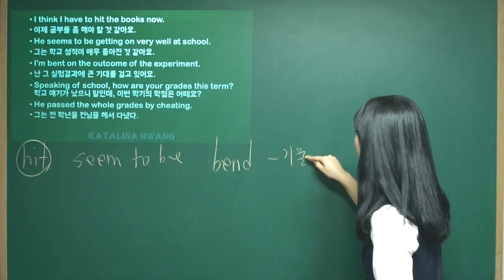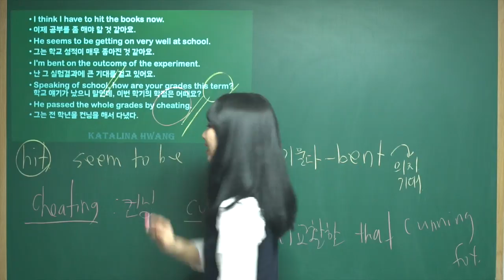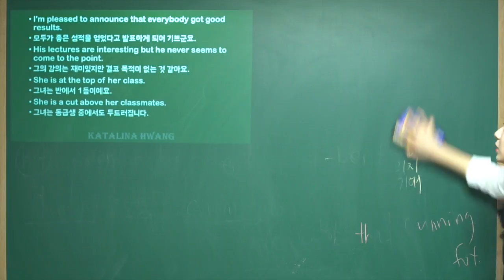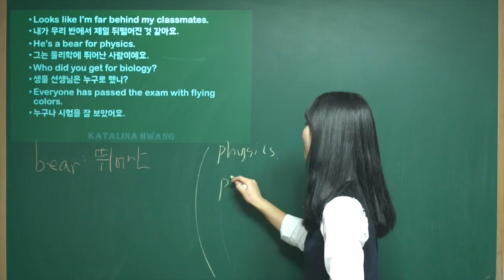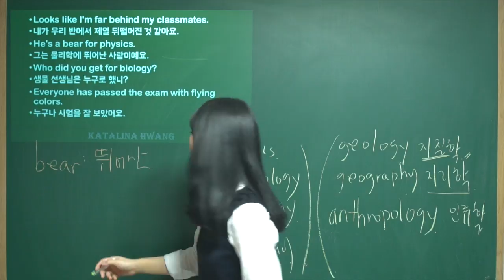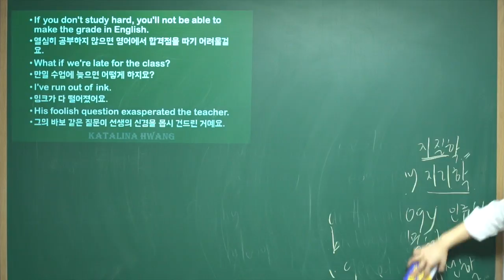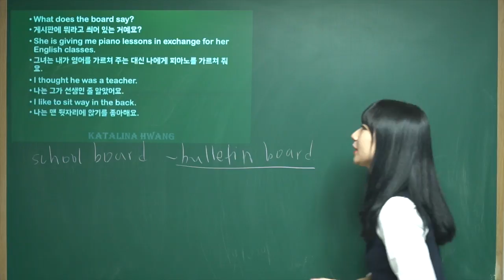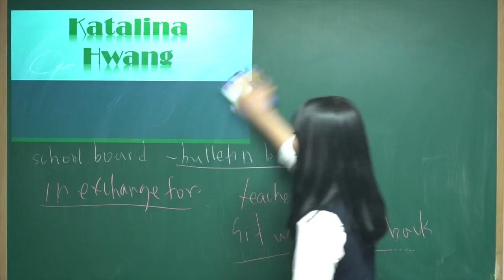황예인 Katalina English 생활기초대화 89